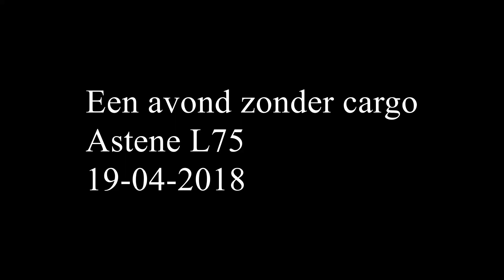Een avond zonder cargo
Trainspotting vanop een leuk terrasje,spijtig van het traliewerk,maar men kan niet alles hebben;Meer dan twee uur gewacht op goederentreinen die maar niet kwamen;;